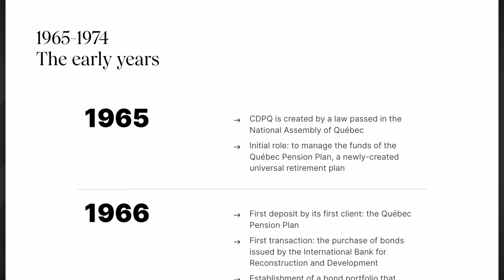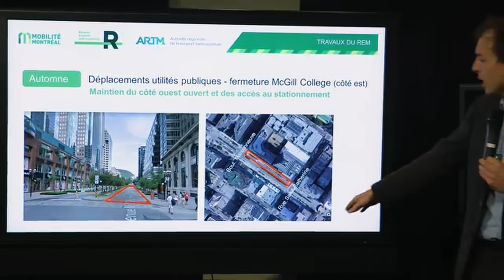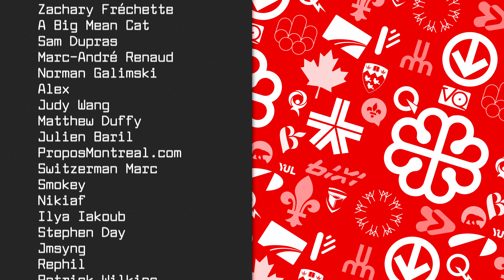Boomers Should Love Transit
Prep Work/P3s: How governments lost the ability to manage infrastructure projects until old money came up with a solution

References & Sources
[9] “A recent 2018 report by the Columbia Institute confirmed the higher costs of P3s”
[14] Initial $6.3bn Q $1.283 C $1.283 HQ $0.295, Caisse: $3.439bn (91.3%)